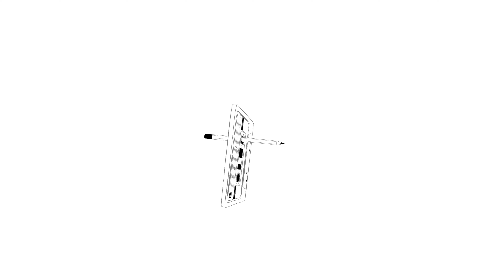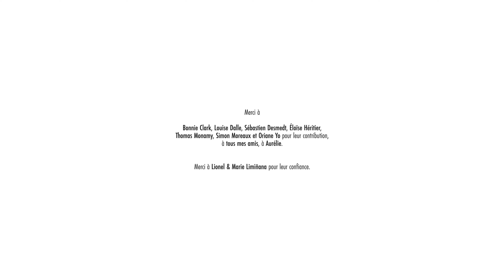The Limiñanas Trois Bancs Clip Officiel